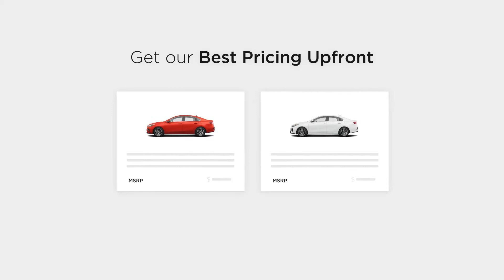Executive Auto Group: Executive KIA Oct offer V2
There's a better way to buy a car at Executive KIA in Wallingford. They call it Express Car Buying. Right now lease a 2021 K5 for $239/mo or a 2020 Forte for $170/mo. Shop the Executive Way!